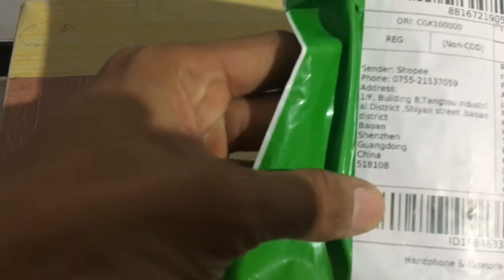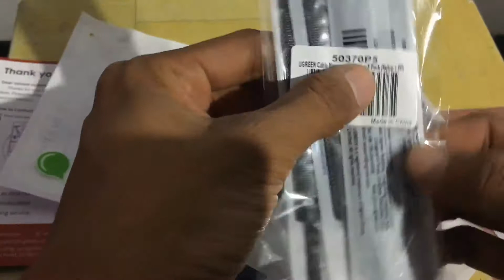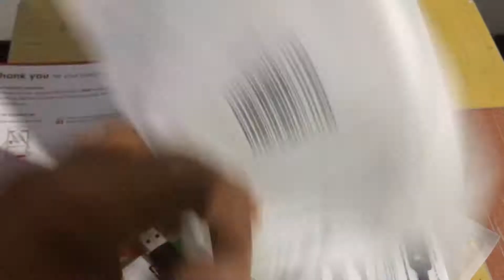Kabel dari CHINA